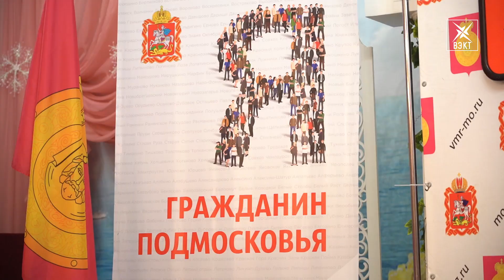«Читайте, завидуйте, я - гражданин». Воскресенцы получили паспорта в торжественной обстановке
Шаг к самостоятельности. Воскресенцы получили первые паспорта в торжественной обстановке концертно-выставочного зала.